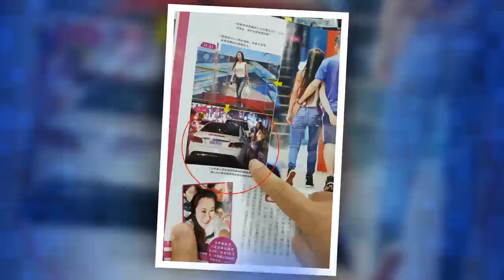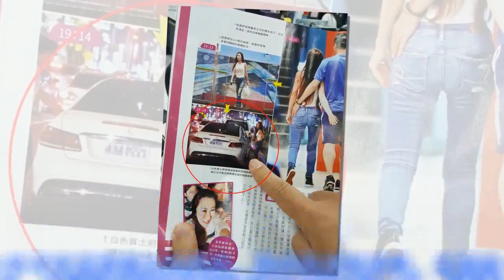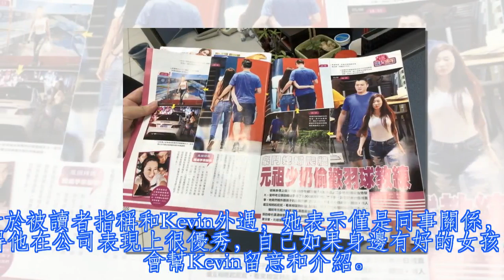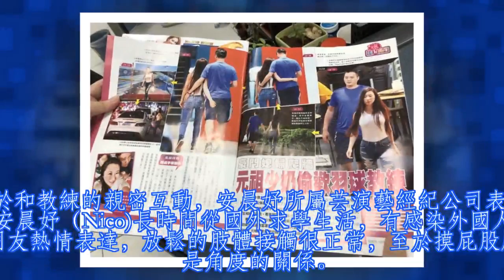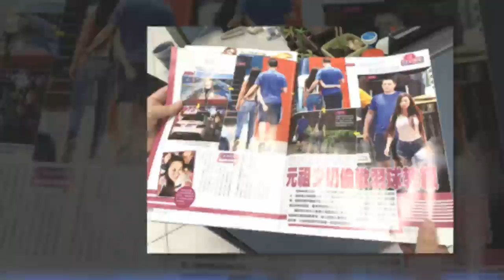【獨家】兒子教練只是小四 元祖少奶爆去年不倫賓士男險離婚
「元祖食品」少東張劭緯老婆安晨妤曾發片當過歌手，今卻被周刊爆出安晨妤傳出偷吃兒子的羽球教練，兩人被拍到互相摟抱狀似親密，手還摸著各自的屁屁。但《蘋果》接獲讀者爆料，指羽球教練其實是小四，真正的小王是當晚開白色賓士，來接安晨妤離去的「Kevin」。
讀者自稱是張劭緯友人，向《蘋果》說Kevin是安晨妤創辦的網路開店平台「開店123」公司技術主管，也是教安晨妤寫程式的貼身家教，並透露全公司員工以及張劭緯本人都知道安晨妤外遇一事，1年前夫妻倆曾因她外遇大吵，一度吵到要離婚，但疑似達成祕密協定，夫妻倆不再提起此事，之後張劭緯也不再進「開店123」公司，圖一個眼不見為淨。
對於今早安晨妤發出的聲明，讀者怒罵很荒謬，為張劭緯抱不平，另透露其實安晨妤婆婆也知情外遇一事，曾說過「只要不要鬧上新聞就好」，如今已被各家媒體報導，直言夫妻倆應會在半年後離婚。
安晨妤透過經紀公司表示，「自己是公司執行長，Kevin是公司總經理，被拍當天公司司機請假，老公和小孩在練羽球，老公拜託Kevin充當一下司機到小巨蛋接我去和老公小孩碰面，中間還去買漢堡當